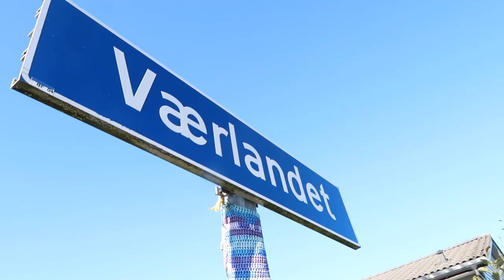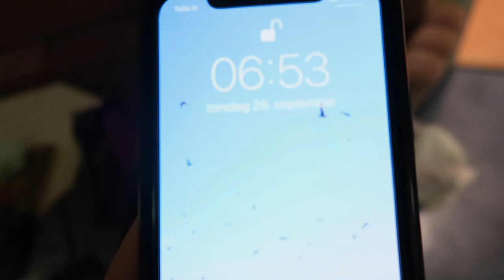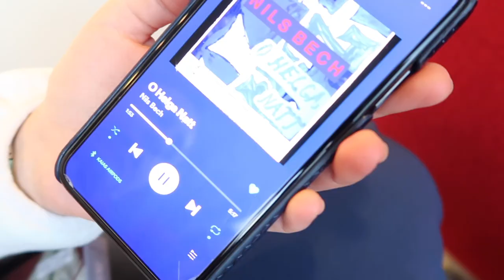Fotoreise på tur til Værlandet Sogndal folkehøgskule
Fotoreise ved Sogndal folkehøgskule på sin årlige tur til den vakre øygruppa Værlandet og Bulandet.

Filmen er laget av Silje Fløte Reed, elev ved Fotoreise 19/20